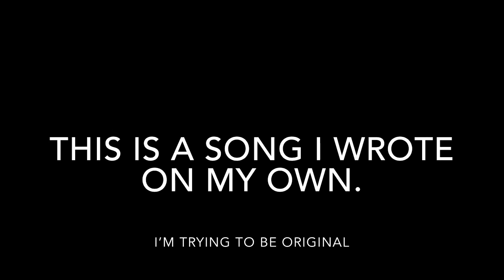My New Song!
A pretty song I wrote on the piano. It’s in the key of D Major. I have perfect pitch, by the way. I’ll do a video about that in the future. I hope you enjoy the song!

This is my 300th video on this channel! 🎉🎊